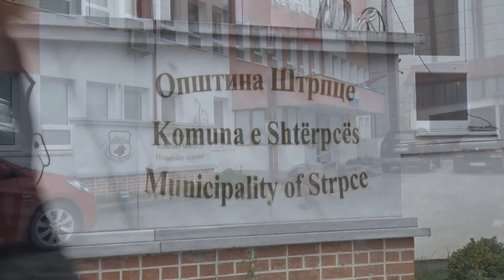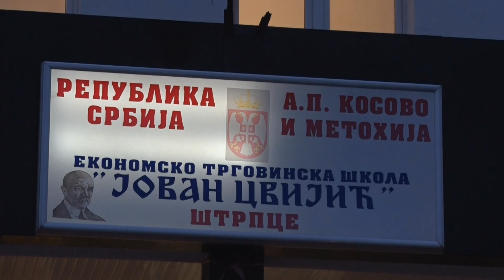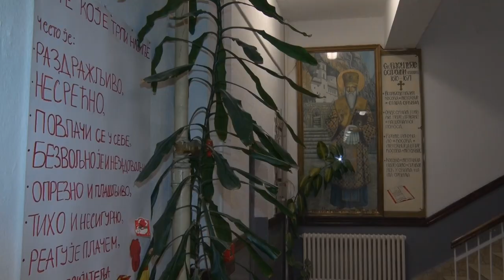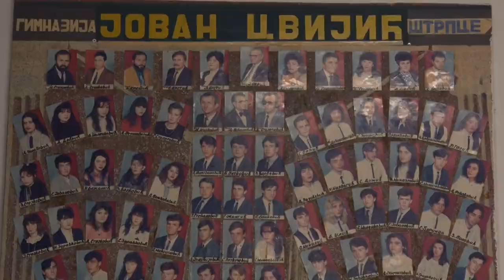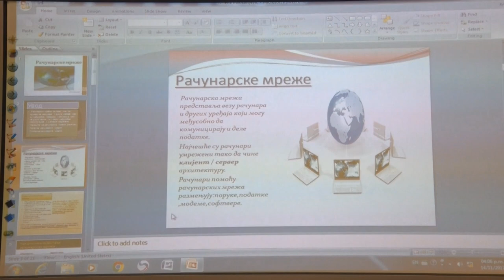Афирмација - Штрпце - ТВ Корени